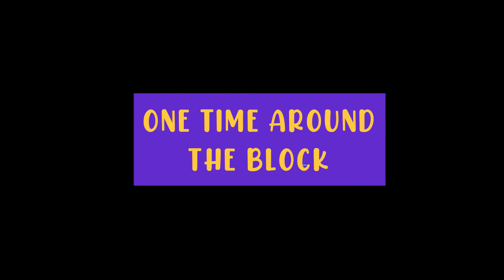RES Viola's Going Away Party 2022